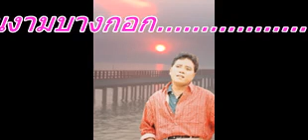คนงามบางกอก ศิลปิน ศรเพชร ศรสุพรรณ